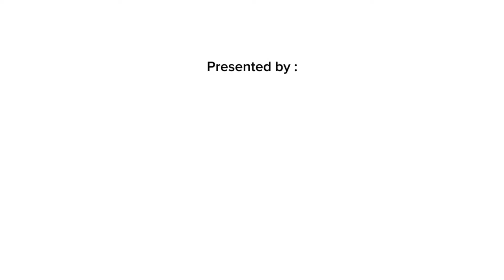SHAHAR GINANJAR DIPERSULIT TRANSFER DAN GAJI NUNGGAK - PODCAST REALISTIS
Halo Teman Podcast Realistis, di episode kali ini kita kedatangan tamu spesial, yakni Shahar Ginanjar. Beliau adalah kiper untuk kesebelasan Kalteng Putra FC, yang dulu sempat memperkuat Timnas Indonesia, Persija Jakarta, Persib Bandung, dan juga PSM Makassar.

Diobrolan kali ini, beliau cerita suka dukanya menjadi pemain sepak bola profesional. Mulai dari kesuksesan di klub-klub sebelumnya sampai dipersulit oleh salah satu owner klub bola untuk masuk ke klub-klub bagus di liga utama dan dipersulit urusan gajinya.
Saksikan selengkapnya hanya di Podcast Realistis.